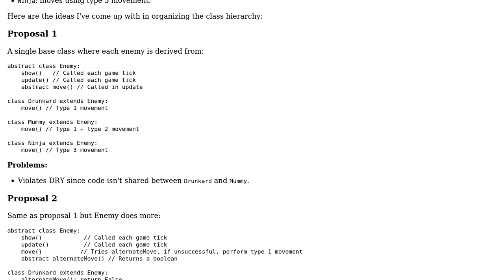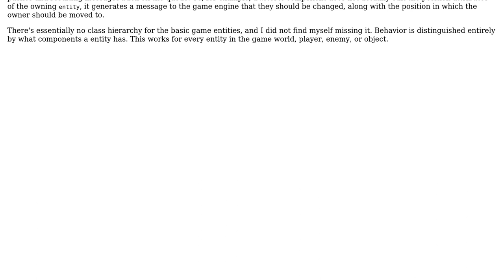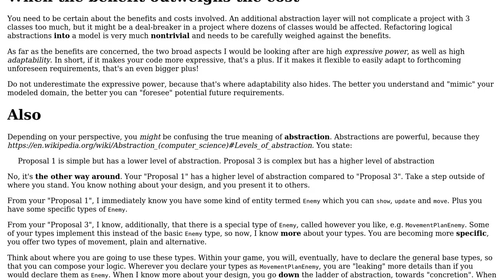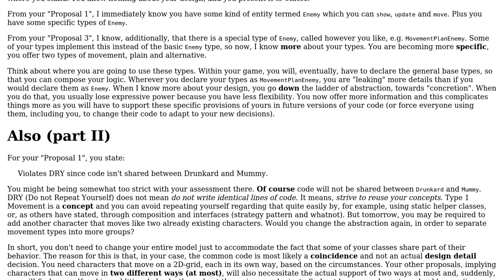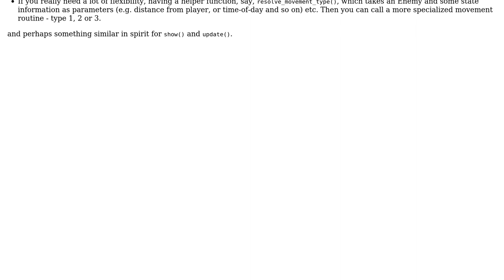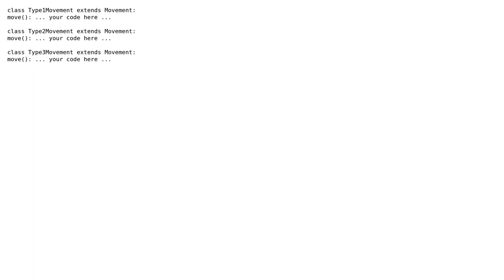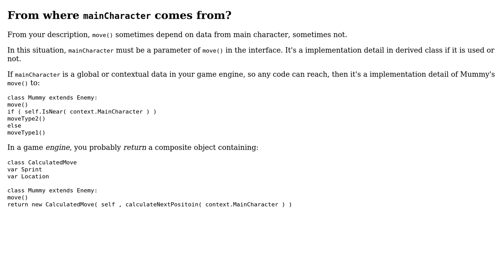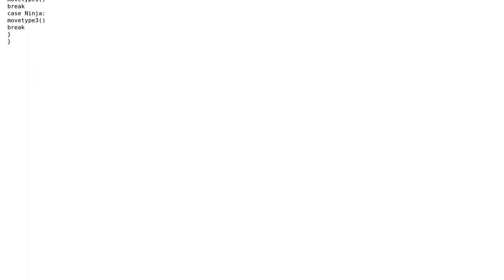When is it appropriate to introduce a new layer of abstraction into a class hierarchy?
Software Engineering: When is it appropriate to introduce a new layer of abstraction into a class hierarchy?

With thanks & praise to God, and with thanks to the many people who have made this project possible! | Content (except music & images) licensed under CC BY-SA | Music | Images & others | With thanks to user Vector Zita user umlcat user Ryan1729 user Matthew Drury user Martin K user J.G. user Frank user einpoklum user Andre LFS Bacci user Alex R user Adam B user 1201ProgramAlarm and the Stack Exchange Network Trademarks are property of their respective owners. You are responsible for your own actions.